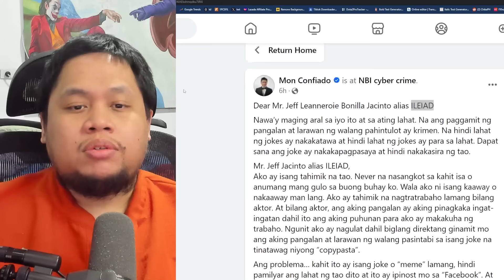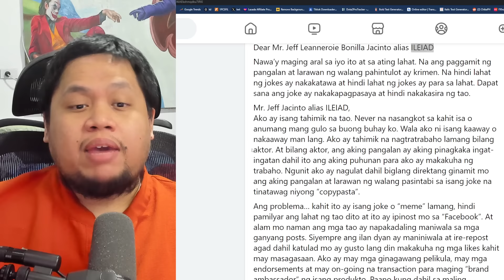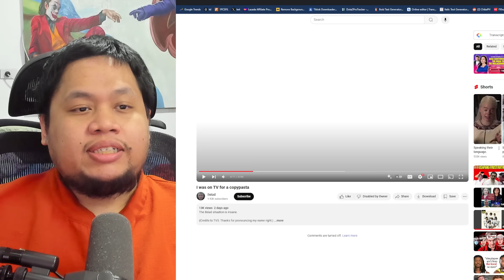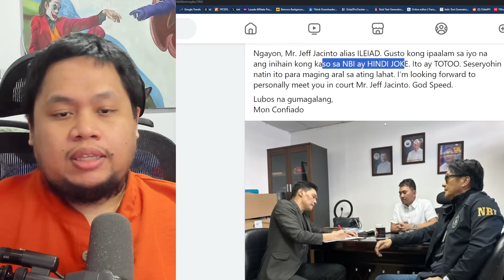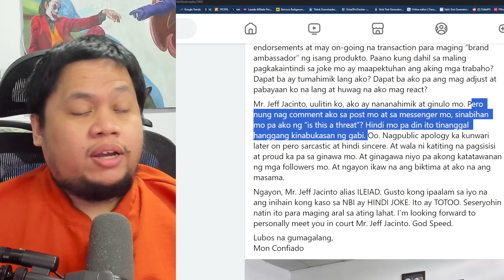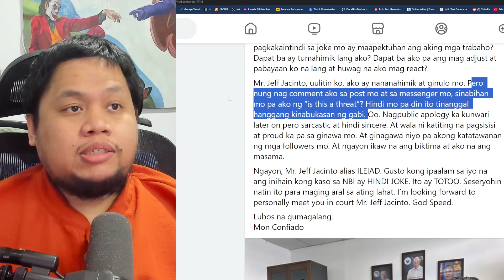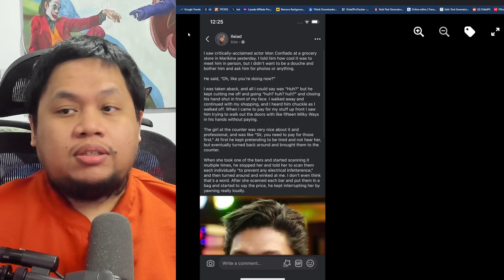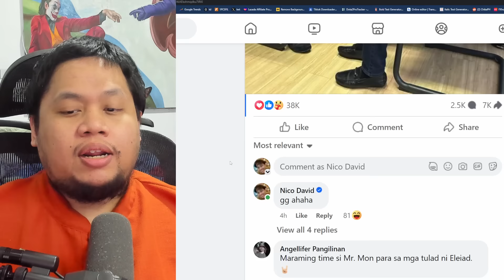Mon Confiado vs Internet Troll 2 - FROM COPY PASTA to DEMANDA REAL QUICK, see you in COURT JEFF!